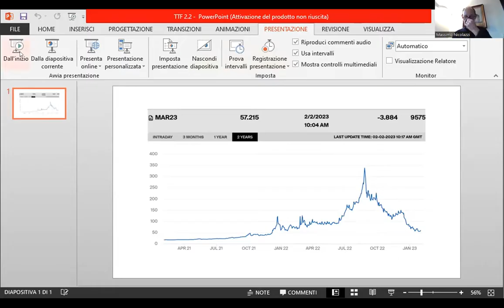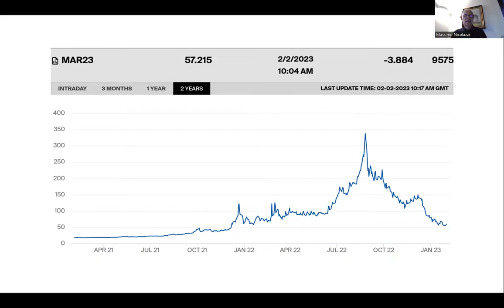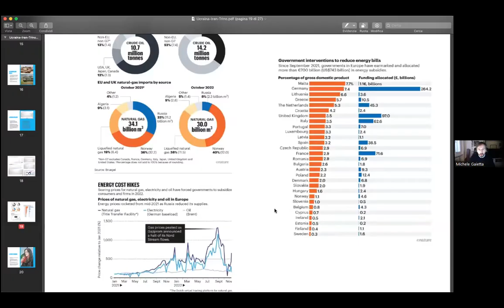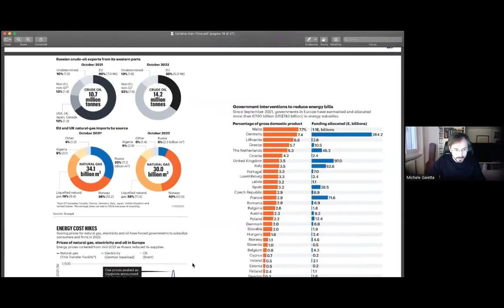Primo incontro del corso di formazione "Geopolitica e equilibri internazionali"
Giovedì 2 febbraio 2023, alle ore 16, sulla Piattaforma Zoom, si è svolto il primo incontro del corso di formazione "Geopolitica e equilibri internazionali: le radici dei cambiamenti", curato dal prof. Michele Gaietta e organizzato dall’Istorbive.
Il corso mira a fornire ai partecipanti conoscenze, strumenti di analisi e chiavi di lettura utili per approfondire questioni globali e regionali di particolare interesse, sia in ottica presente che futura.
L’edizione di quest’anno non può che svilupparsi intorno a uno degli eventi politico-strategici più rilevanti degli ultimi vent’anni, ovvero la guerra in Ucraina. La domanda di ricerca che si vuole approfondire è la seguente: quale può essere l’influenza di questo conflitto su alcuni “trend profondi” già presenti a livello internazionale in ambito strategico, economico, energetico, politico e culturale?
A distanza di un anno dall’inizio dell’azione militare russa, gli interventi dei relatori proveranno a “ordinare e contestualizzare”, nei rispettivi ambiti di competenza, l’enorme mole di informazioni e analisi prodotta dagli strumenti di informazione, cercando di eliminare parte del “rumore” generato da questo evento per lo più inaspettato, per analizzare il suo possibile impatto su dinamiche di cambiamento significative e radicate a livello globale.
Il primo incontro, "L’energia dopo la guerra", è stato tenuto dal prof. Massimo Nicolazzi, dell’Università di Torino.